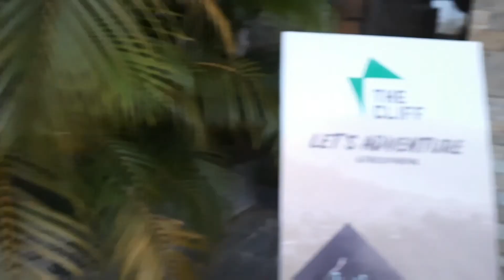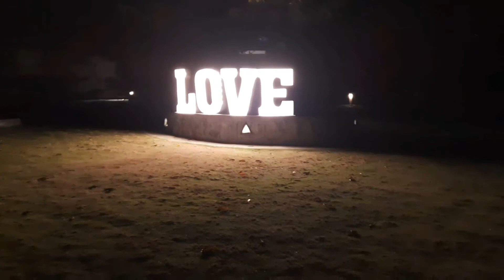World's Highest Tandem Swing || Highest and Longest Cycling 2022 || The Cliff, Kushma Parbat, Nepal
Tandem swing and cycling by sis and bro(Richa & Aasutosh)